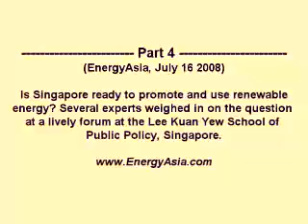EnergyAsia Interview: Is Singapore Ready for Renewable Energy? (1)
Is Singapore ready to promote and use renewable energy? Several experts weighed in on the question at a lively forum at the Lee Kuan Yew School of Public Policy, Singapore.

Speakers in this video:
Edwin Khew- Chairman, Sustainable Energy Association of Singapore